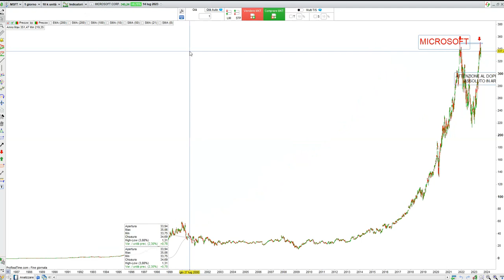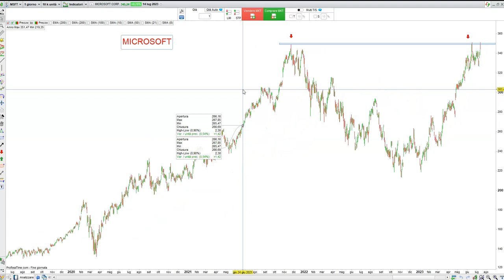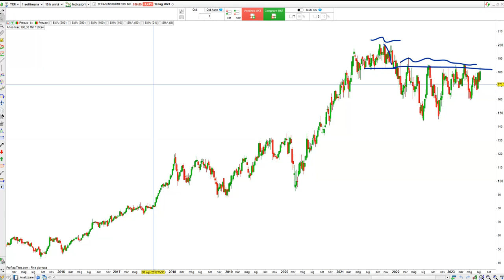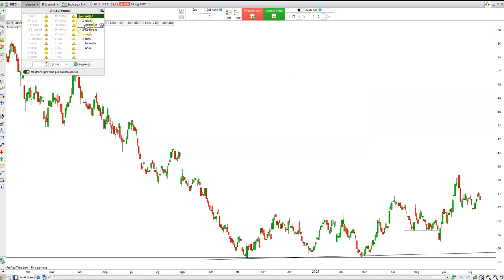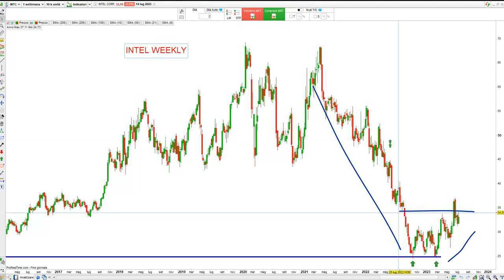TRADING: 3 AZIONI TECH DA NON PERDERE!